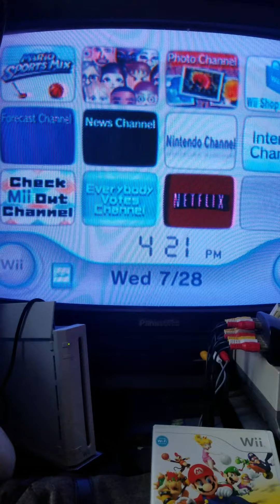Mario Sports Mix (Wii, 2011) Hockey gameplay w/ Peach & Diddy Kong